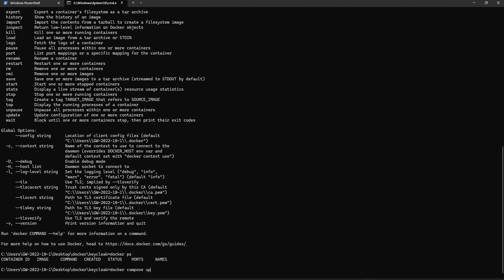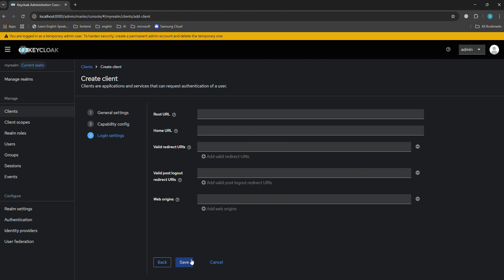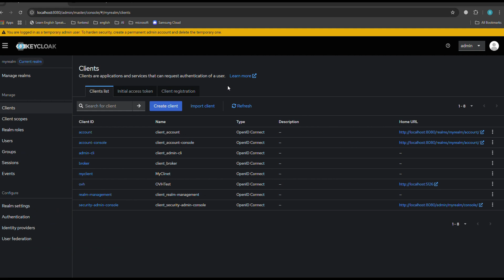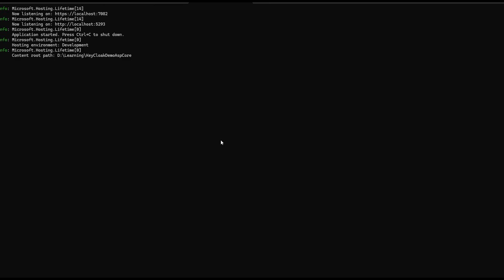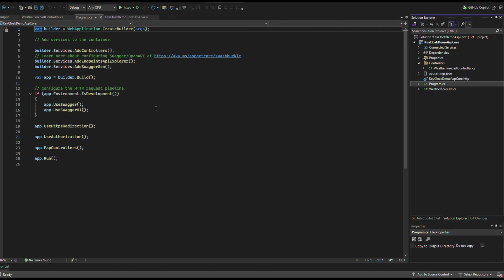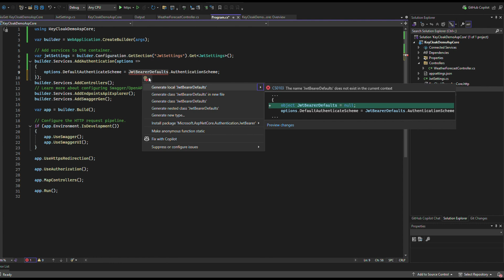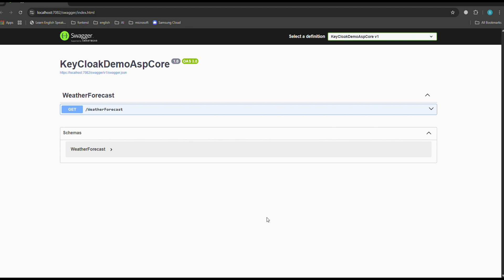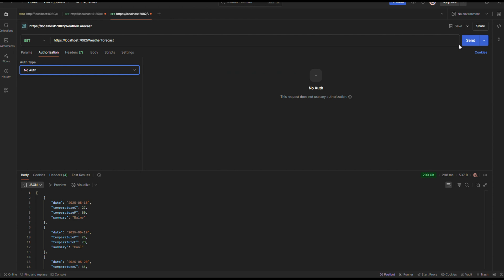How to Secure ASP.NET Core Web API with Keycloak Locally Step By Step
How to create ASP.NET Core with JWT Token

 Learn how to set up Keycloak locally and integrate it with an ASP.NET Core Web API project to secure your backend services with modern authentication and authorization.

🔧 In this video, you’ll learn:

How to install and run Keycloak locally

Creating a realm, client, and roles

Configuring Keycloak for ASP.NET Core

Validating JWT tokens in .NET Core API

Common troubleshooting tips

📌 Technologies Used:

Keycloak 24+

ASP.NET Core Web API (.NET 6/7/8)

JWT Bearer Authentication

Docker
Postman
Swagger